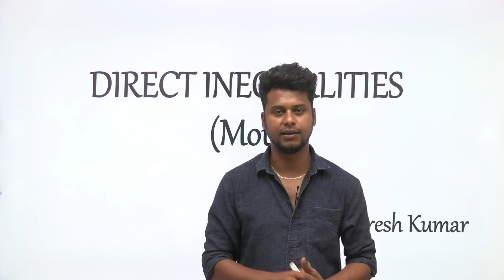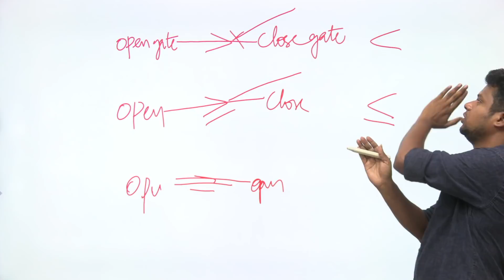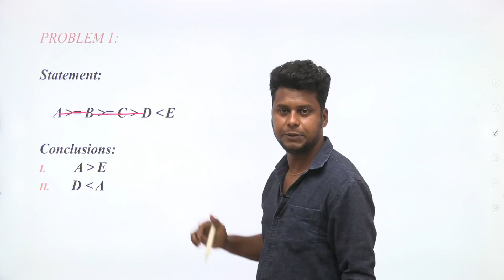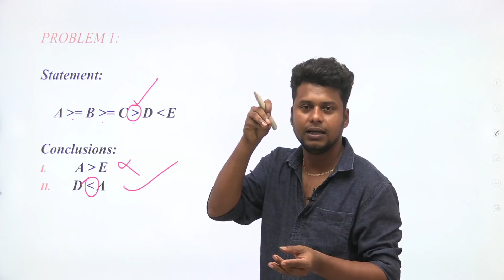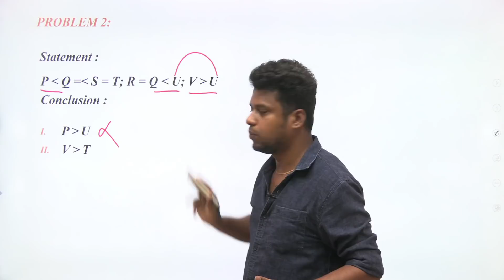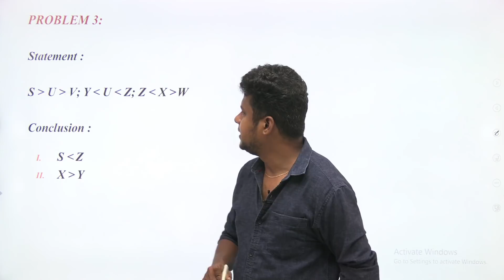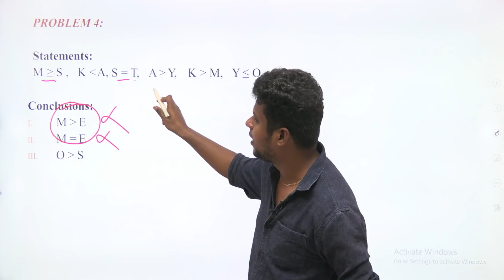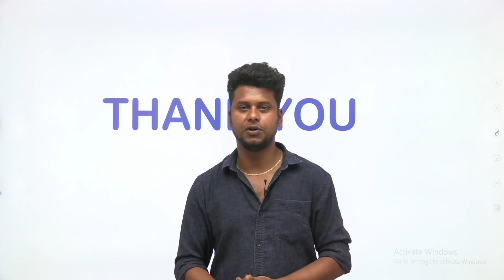DIRECT INEQUALITIES | SHORTCUT | UPCOMING BANK EXAMS | MR NARESH KUMAR